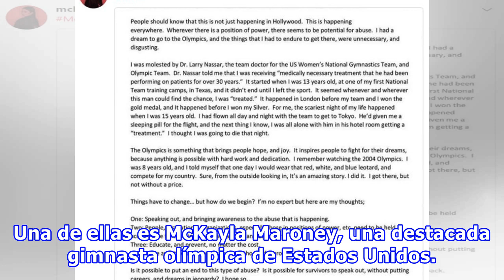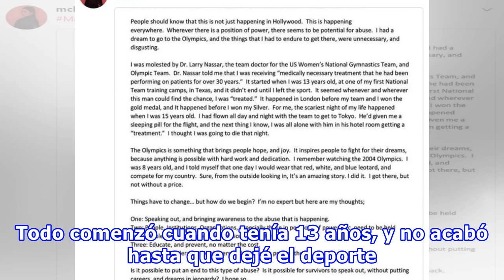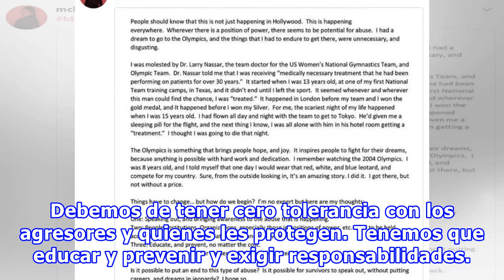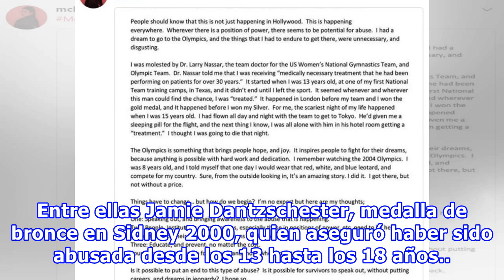Medallista olímpica de gimnasia confiesa que fue abusada por su entrenador; se une a YoTambién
Pero las confesiones no se han limitado a las actrices y mujeres fuera del medio del espectáculo, también las atletas han decidido alzar la voz. Una de ellas es McKa...